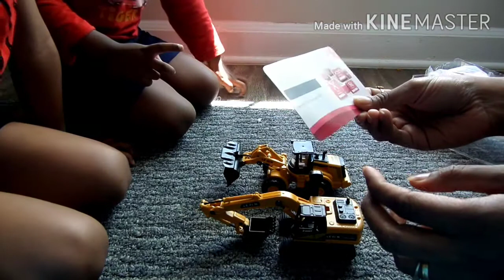Thank you for the Giveaway||Mrs Messy Bun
Hi Everyone,
On my channel Mrs Messy Bun, you will find DIY,Skincare,Haircare,Mommy Hacks,Organization and recipes.
I love to share my experiences with you.

I take this opportunity to thank FREEBIES and ABI of CUP OF COFFEE WITH JAY AND ABI for selecting me for the amazing giveaway.